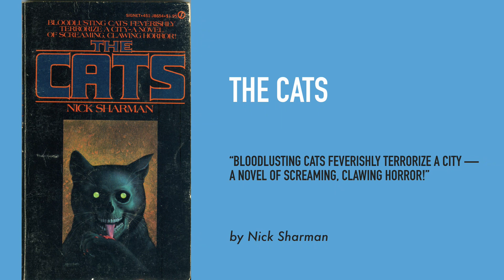Lucas Knows Best: Episode 5 — Season Finale (p.3) With Andrew Aghapour and Bianca Casusol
This is it! It's the final round, and they're playing for all the marbles — or, in this case, a ship in a bottle. Andrew and Bianca play "Judge a Book!" Keep an eye out for Season 2, coming this autumn!